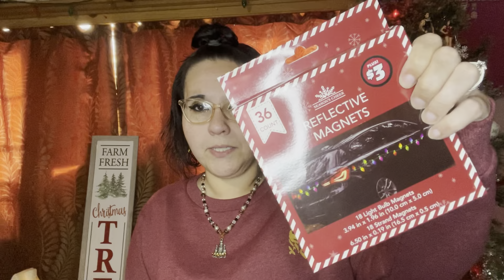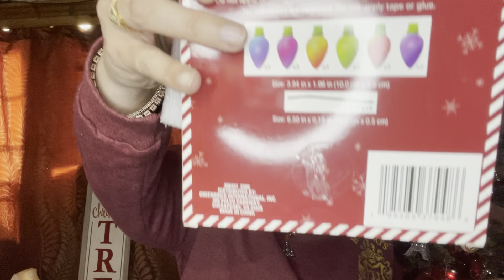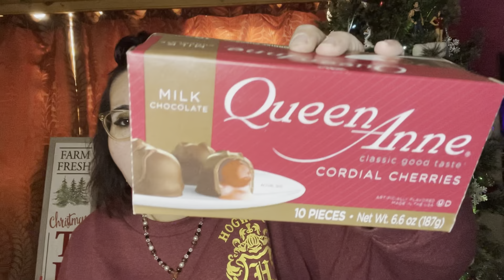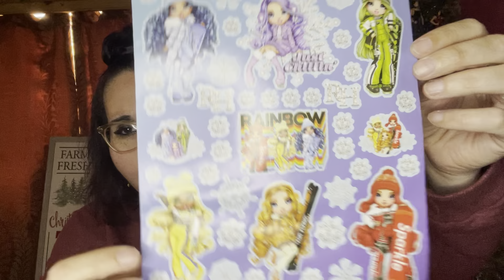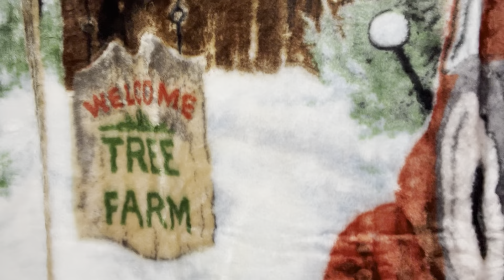🎄Vlogmas 2023🎄Day 4🎄Walmart and Dollar General Haul🎄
Hello, hello! Happy 4th day of Vlogmas! Have a couple of goodies to show you from Walmart and Dollar General... mostly snacks because I'm a thick girly. LoL. I hope you enjoy!!! XoXo

Coloring Books